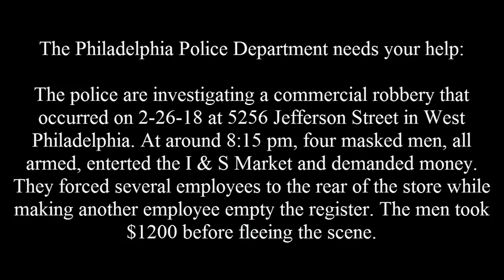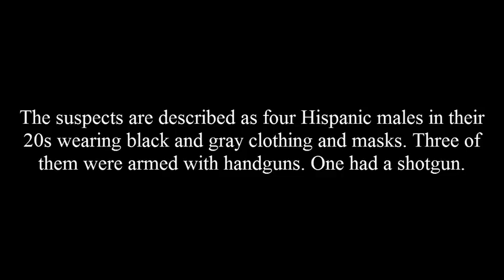Commercial Robbery 5256 Jefferson St DC 18 19 015291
On February 26, 2018, 8:15 pm, four unknown masked men, all armed, entered the I & S Market located at 5256 Jefferson Street in West Philadelphia demanding money. Once inside the suspects forced several employees to the rear of the store while making another employee empty the cash register. After taking $1200 the suspects fled the area in an unknown direction.

Suspect Description: Four Hispanic males, 20 years-of-age, wearing black and gray clothing, masks. Three armed with handguns and one shotgun.

Southwest Detective Division:
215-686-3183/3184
Det. Straub #615
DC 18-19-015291